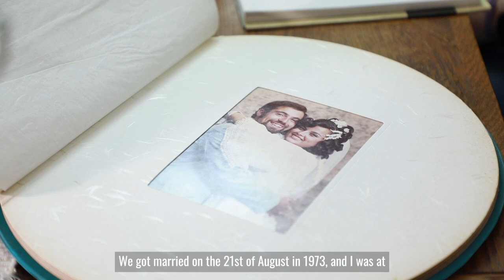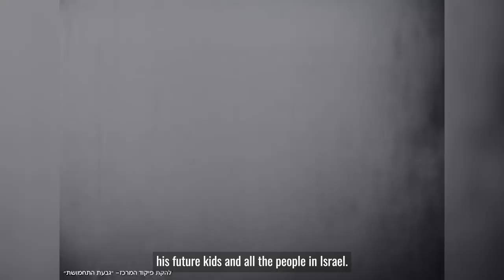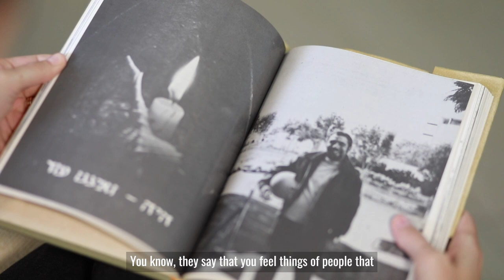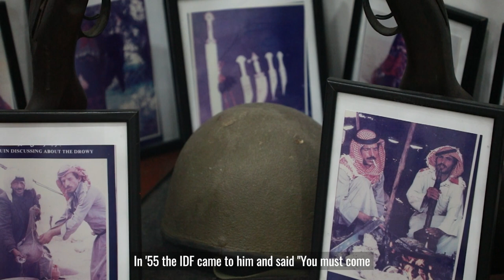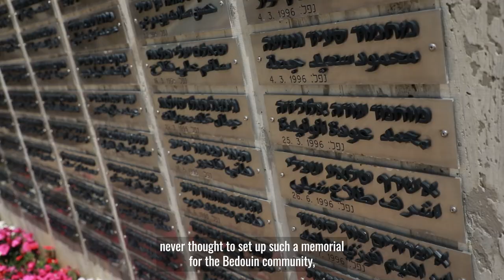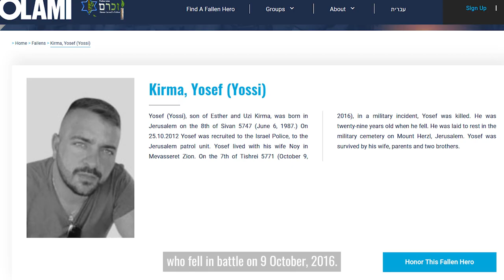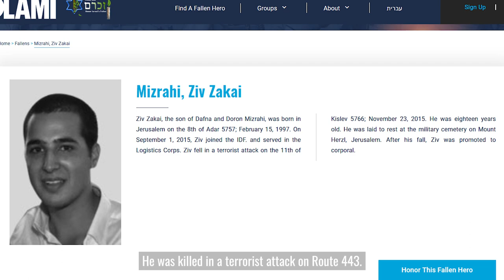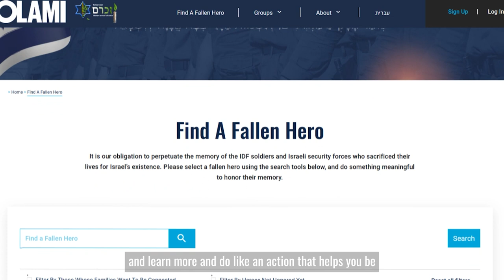Honoring Israel's fallen heroes on Yom Hazikaron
On Yom Hazikaron, for two minutes, everything in Israel stops.

Cars pull over to the side of the road. Bikes screech to a halt. Classrooms, shopping malls, and playgrounds all fall silent.

For those two minutes, as the siren blares, Israel remembers the 24,056 soldiers and security personnel who sacrificed their lives in defense of the Jewish homeland.

Maybe you can’t be there to hear the siren. But this Yom Hazikaron, on May 4, 2022, you can dedicate two minutes of your own.

Honor Israel’s Fallen invites you to commemorate a fallen soldier with one of these positive actions:
✡️Act of Kindness (Chesed)
✡️Prayer (Tefillah)
✡️Charity (Tzedaka)
✡️Torah Learning (Limud)

It may not seem big, but it’s your way of standing for the siren – and it’s a meaningful way to deepen your connection to the Jewish homeland.

Just go to our website and search through our database of fallen heroes. Once you’ve found someone whose story resonates with you, choose an action to perform in their memory. If you want to raise awareness, you can also share your actions on social media.